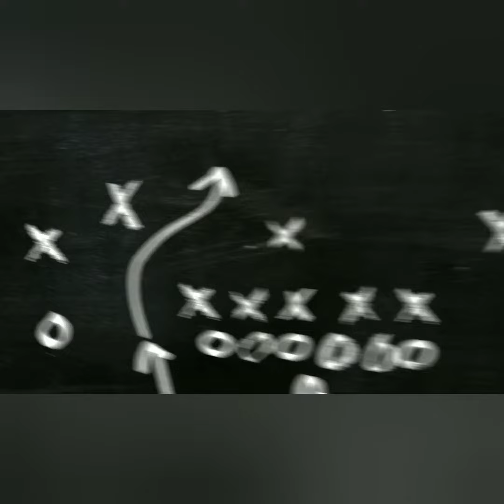Awareness On CORONAVIRUS😷👀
An Informative video which includes what is coronavirus , its symptoms, and precautions.
This video will be useful for u guyz